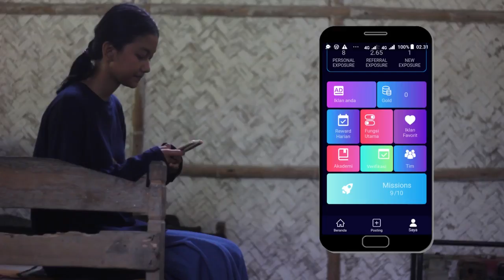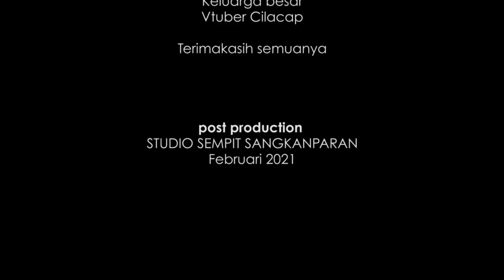Keluarga ini tertolong oleh Vtube!!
Sebuah Cerita pendek berlatar belakang kisah nyata tentang sebuah keluarga yang diterpa kesulitan akibat Pandemi Covid-19 hingga suatu hari beras pun tinggal seciduk.
Di tengah kesedihan ibunya yg mendapati suaminya tdk bisa mengirim uang bulan ini, Dini, anak perempuan yg masih sekolah setingkat SLTA  itu tanpa diketahui ibunya telah membantu menyambung kehidupan keluarganya dengan penghasilan yg didapatkannya dari Vtube.
Vtube hadir menolong mereka yang terpuruk dan menghadapi kesulitan utk sekedar melanjutkan hidup.
Long Live Vtube ❤️